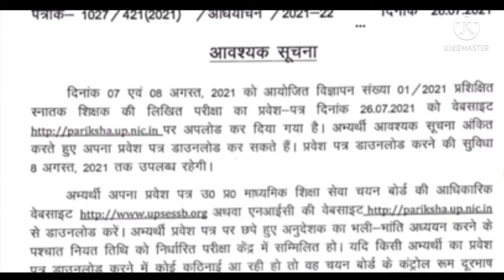Breaking news//UP TGT ADMIT CARD RELEASED